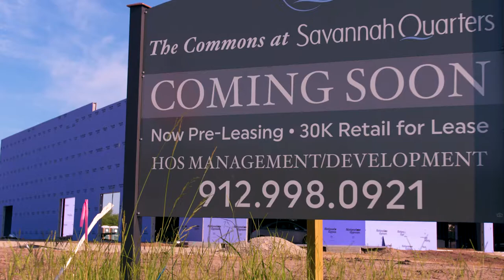Savannah Quarters Market Update Revised